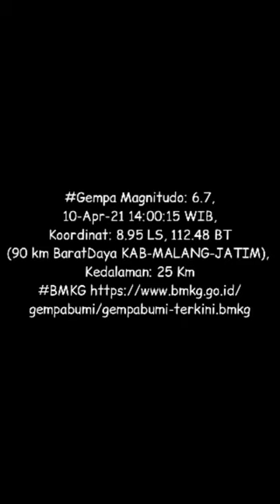Menjelang Ramadhan; Malang Diguncang Gemp4 6,7 SR || Bangunan Warga Banyak Yang Rubuh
Gempa Magnitudo: 6.7, 10-Apr-21 14:00:15 WIB, Koordinat: 8.95 LS, 112.48 BT (90 km BaratDaya KAB-MALANG-JATIM), Kedalaman: 25 Km